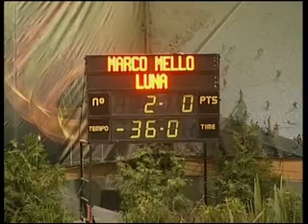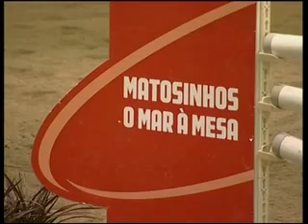Planeta Equestre 33 Parte 1.mp4